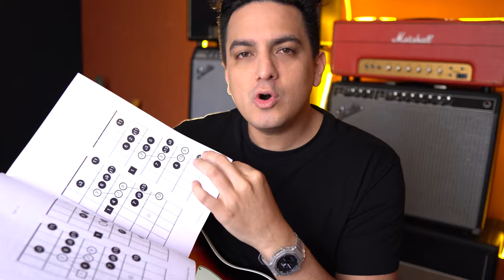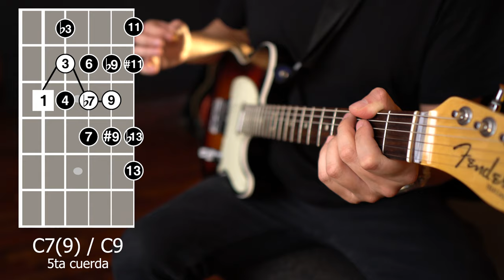Núcleos Con Tensiones - Ejemplo#1 - 7(9)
Inscríbete a clases particulares de música vía zoom en Escuela de Música 2.0: